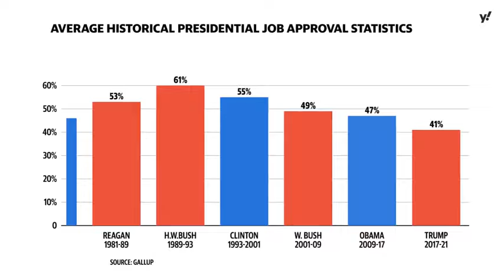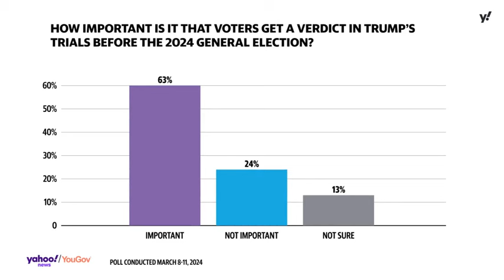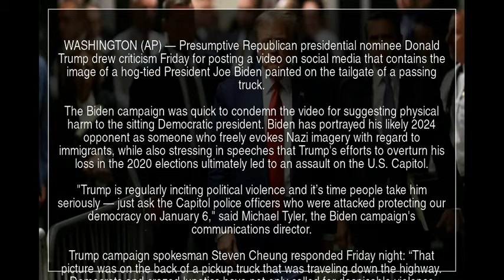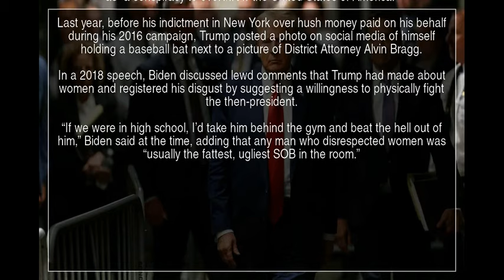Trump posts video with an image of a hog-tied Biden, drawing a rebuke from Democrat's campaign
WASHINGTON (AP) — Presumptive Republican presidential nominee Donald Trump drew criticism Friday for posting a video on social media that contains the image of a hog-tied President Joe Biden painted on the tailgate of a passing truck.

The Biden campaign was quick to condemn the video for suggesting physical harm to the sitting Democratic president. Biden has portrayed his likely 2024 opponent as someone who freely evokes Nazi imagery with regard to immigrants, while also stressing in speeches that Trump's efforts to overturn his loss in the 2020 elections ultimately led to an assault on the U.S. Capitol.

"Trump is regularly inciting political violence and it’s time people take him seriously — just ask the Capitol police officers who were attacked protecting our democracy on January 6," said Michael Tyler, the Biden campaign's communications director.

Trump campaign spokesman Steven Cheung responded Friday night: “That picture was on the back of a pickup truck that was traveling down the highway. Democrats and crazed lunatics have not only called for despicable violence against President Trump and his family, they are actually weaponizing the justice system against him.”

The U.S. Secret Service released a statement saying it "does not confirm or comment on matters of protective intelligence.”

The former president posted the video on his social media site, Truth Social. His caption said the video was taken in Long Island, New York on Thursday, when the former president attended the wake of a New York City police officer who was killed during a traffic stop.

The posted video shows a passing truck decked out with “Trump 2024” and flags claiming support for police, with the picture of a seemingly helpless Biden with his hands and feet tied painted on the rear of the vehicle.

Shares in Trump Media & Technology Group Corp. began trading on the stock market Tuesday, with the valuation adding billions of dollars to his fortune.

Seeking a return to the White House, Trump has painted an apocalyptic picture of the country if Biden secures a second term.

“If I don’t get elected, it’s going to be a bloodbath for the whole — that’s going to be the least of it. It’s going to be a bloodbath for the country,” he warned at an Ohio rally earlier this month while talking about the impact of offshoring on the country’s auto industry.

Trump has talked about immigrants “poisoning the blood of our country,” echoing the rhetoric of Nazi leader Adolf Hitler. And he once described his enemies as “vermin,” language that his opponents say reflect his authoritarian beliefs.

At one recent rally, Trump went so far as to cast Biden’s handling of the border as “a conspiracy to overthrow the United States of America.”

Last year, before his indictment in New York over hush money paid on his behalf during his 2016 campaign, Trump posted a photo on social media of himself holding a baseball bat next to a picture of District Attorney Alvin Bragg.

In a 2018 speech, Biden discussed lewd comments that Trump had made about women and registered his disgust by suggesting a willingness to physically fight the then-president.

“If we were in high school, I’d take him behind the gym and beat the hell out of him,” Biden said at the time, adding that any man who disrespected women was “usually the fattest, ugliest SOB in the room.”

Donald Trump Joe Biden Biden campaign Trump campaign pickup truck YTNews YT News Youtube news News Daily news Sports news Political news Economic news Cultural news International news Hot news YT news Youtube News Iran news World news Special news Analytical news Election news Technology news Entertainment news Israel news